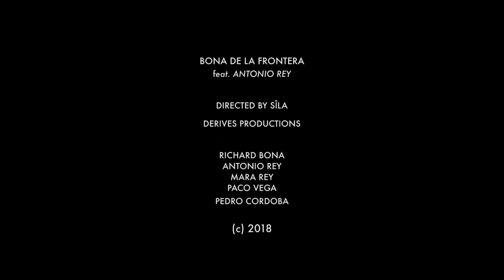Richard Bona & Antonio Rey -"Flamenco project"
Richard Bona "Flamenco project" feat Antonio Rey
Directed by Sîla;
Derives productions